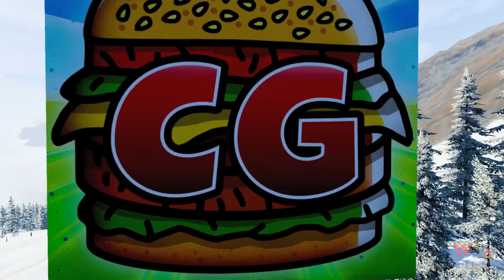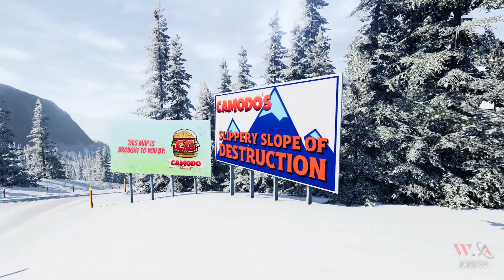Snow Hill Climb Competition #1 || BeamNG Drive || W.A DRIVE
In this video, BeamNG Drive takes you on a thrilling ride and experiences Snow Hill Climb Competition. Watch in awe as the Snow Hill Climb Competition. Enjoy watching, friends!

Welcome to "W.A DRIVE", a channel where you can watch amazing videos of realistic car crashes and stunts on BeamNG Drive. BeamNG Drive is a game that simulates soft body physics, meaning that each part of the vehicle can change shape and react to impacts dynamically. You can customize your car, explore different maps, and create your own scenarios with a powerful editor. Whether you want to see high-speed chases, demolition derbies or crazy jumping action, you'll find it here on "W.A DRIVE".